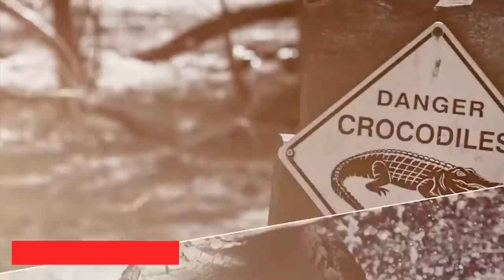1 in 1,000,000 Animal Moments Caught On Camera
Even the biggest animal lovers will not deny that some animals are best kept as far away as possible. But sometimes encounters with wild animals cannot be avoided. Now I will show you the sudden appearances, attacks and attacks of animals that I managed to capture on camera.

Bull vs car
I don’t know why the bull didn’t like this car. Good thing the driver wasn't inside. As you can see, not only red rags annoy bulls, but also white cars.

Tiger training
This is how the everyday life of an ordinary tiger trainer goes. His life depends on the mood of the predator. I hope this tiger loves his mentor and never harms him.

Baby elephant
The baby elephant jumped out onto the roadway and went straight to the car. The driver had to back out.